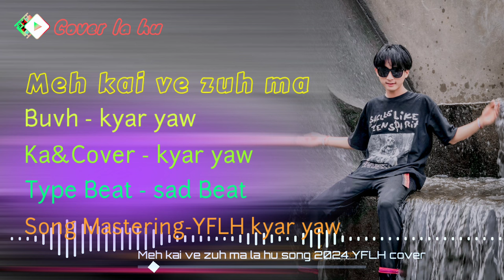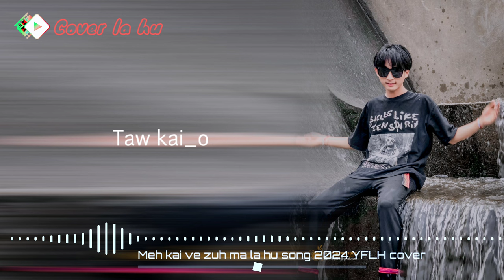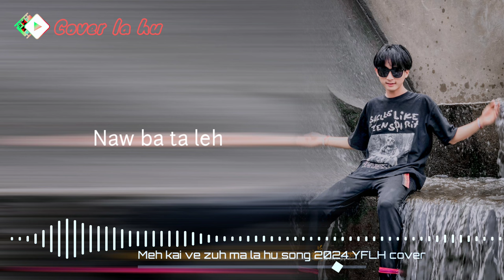Meh kai ve zuh ma la hu song 2024 cover la hu yflh k/y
Meh kai ve zuh ma
Buvh-kyar yaw
Ka&Cover -kyar yaw
Type Beat - sad Beat
Song Mastering-YFLH kyar yaw